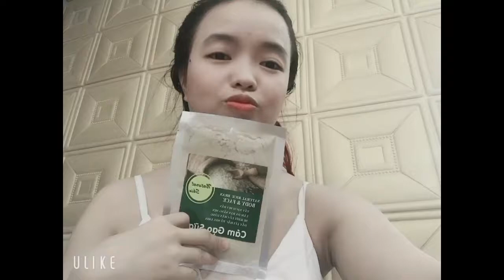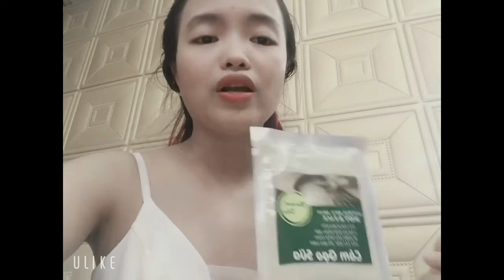CÁCH SỬ DỤNG CÁM GẠO SỮA THIÊN NHIÊN